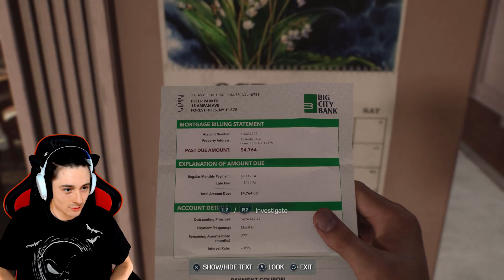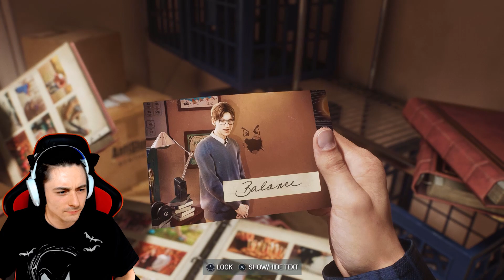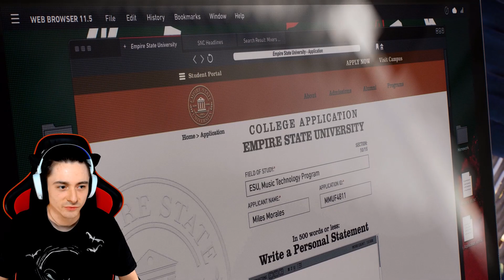THE STORY HAS BEGUN | MARVEL SPIDER-MAN 2 | GHOST GAMING